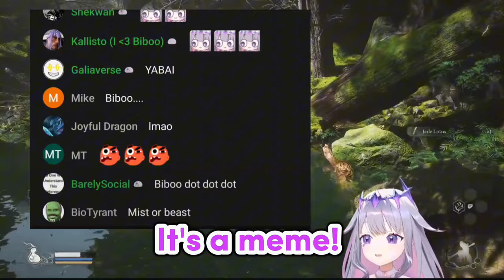𝗕𝗶𝗯𝗼𝗼 𝗿𝗲𝗴𝗿𝗲𝘁𝘀 𝘀𝗮𝘆𝗶𝗻𝗴 𝗮 𝗺𝗲𝗺𝗲 𝗳𝗼𝗿 𝘁𝗵𝗲 𝗳𝗶𝗿𝘀𝘁 𝘁𝗶𝗺𝗲 |Hololive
Hololive
Hololive ch
hololive reaction
hololive animation
hololive english
Holocure
holojustice

ED ART by @Tkminnm from Twitter -

BGM used
DOVA-SYNDROME